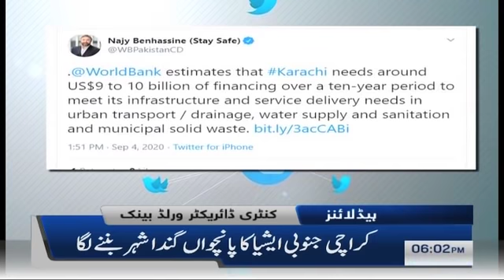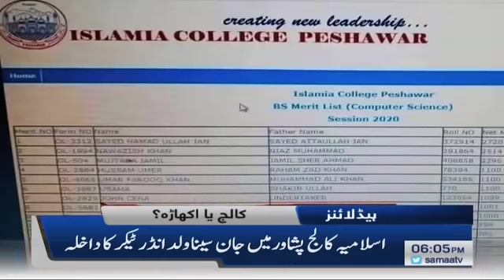Samaa Headlines 6pm | Haq dena parega warna cheen leinge